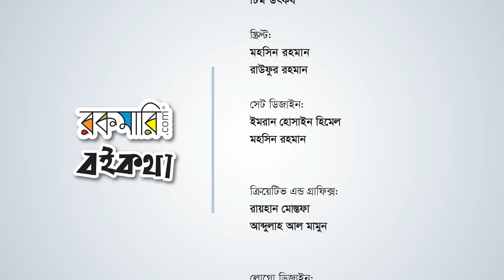বিগ ব্যাং থিওরি: কোরআনের আয়াতে লুকানো ১৪’শ বছরের পুরোনো সত্য! | Rokomari | বইকথা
অধ্যাপক ড. ইউসুফ মাহবুবুল ইসলাম আজকে তিনি এসেছেন বইকথার এপিসোডে, Return of the God Hypothesis: Three Scientific Discoveries That Reveal the Mind Behind the Universe এই বইটা নিয়ে। বইটার নামে দুইটা শব্দ ‘God’ এবং ‘Hypothesis’ তার সাথে ‘Science’ এর একটা যোগসূত্র। মাথায় কেমন জেনো ঘুরপাক খাচ্ছে না ব্যাপারটা?

সৃষ্টিকর্তাকে নিয়ে আবার কীসের হাইপোথিসস? আবার বিজ্ঞান আর কোরআন কে এক করতে যাওয়া কী আছে এই বইটায়?

আপনারা হয়তো অনেকেই জানেন আমাদের বইকথার উপস্থাপক মাহমুদুল হাসান সোহাগ এক সময় ‘Non Believer’  ছিলেন, তারপর তিনি তার জীবন অনুসন্ধান করতে গিয়ে তিনটা প্রশ্নের মাথায় গিয়ে ঠেকলেন। তারপর তার চিন্তার জগৎ ভেঙে চুর মাড় করে দিলো, এখন তার অবস্থা তো আপনারা দেখছেনই।
আজকের পর্বে রকমারির দর্শকদের একটা স্পয়লার দেই, আপনারা শুধু সোহাগ ভাইয়ের করা প্রশ্ন গুলো শুনবেন। কে জানে সেই তিনটা প্রশ্নের উত্তর এই এপিসোডেই আছে কি না!

0:00 – রিক্যাপ
0:50 – পরিচিতি পর্ব
04:54 – বইয়ের সিলেকশন
09:57 – বইটি পড়ার জন্য যে বিভাগের হতে হবে
11:32 – আস্তিক বিজ্ঞান
13:37 – বাস্তব আর কল্পনার বিশ্বাস
17:26 – সৃষ্টিকর্তার অস্তিত্ব আর বিজ্ঞানের সংঘর্ষ
23:12 – সৃষ্টিকর্তার স্বপক্ষে প্রমাণ
26:35 – বিগ ব্যাং থিওরি
32:10 – আমাদের চিন্তার চিন্তা
35:13 – কোরআন বিজ্ঞান কে যেভাবে দেখবো
39:21 – DNA কী?
41:40 – DNA বানানোর কী দরকার ছিল
47:53 – সবাই যে কারণে বোঝে না
54:50 – God Hypothesis
01:00:22 – কবিতার বর্ণনা
01:06:43 – দর্শকদের উদ্দেশ্যে বার্তা
01:07:29 – মজার গল্প
01:09:37 – উপসংহার

বিগ ব্যাং থিওরি: কোরআনের আয়াতে লুকানো ১৪’শ বছরের পুরোনো সত্য! | Rokomari

S2 EP3